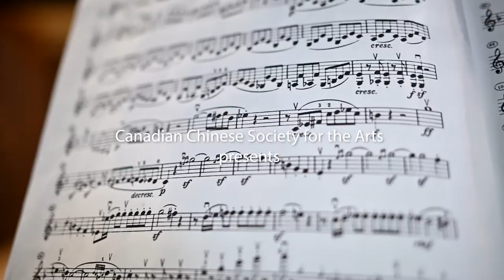East Meets West - Western and Chinese Classical Favourites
A Special Digital Presentation

Featuring:
Angel Wang, Violin
Corey Gemmell, Violin
Claudio Vena, Viola + Accordion

“Por Una Cabeza”, Carlos Gardel (music) and Alfredo La Pera (lyrics)
Argentinian actor, singer, songwriter and composer, Carlos Gardel, was a tango legend who achieved super star status in his lifetime. Of his hundreds of these mini masterpieces “Por una Cabeza” is perhaps the most popular in North America currently having been featured in several films, most notably “Scent of a Woman”, “Schindler’s List” and “True Lies”. Since its release in 1935 it has been a favourite of ballroom dancers everywhere. The title is a literal translation of the horse racing term “By a Head”.

“Humming Chorus”, from Madama Butterly, G. Puccini
Madama Butterly, one of the most beloved operas of all time, is based on a play by David Belasco which Puccini saw in 1904. Although the play was in English and he didn’t understand a word he did grasp, and was moved to tears by, the plot. It is the story of a 15 year old geisha who enters into a marriage contract with an American naval officer who abandons her. Pure of heart, she waits for his return for several years. One day his ship appears in the harbour. The humming chorus (“Coro a boca chiusa”) is actually hummed offstage while Butterfly keeps vigil throughout the night awaiting his arrival.

“Dance of the Yao People”, Liu Tieshan, Mao Yuan
Drawing on the folk song traditions of the Chinese Yao people, Liu Tieshan composed “Long Drum Dance of the Yao People” in 1951. In 1952 Mao Yuan created an orchestral arrangement of this work. One of the most famous Chinese compositions of the 20th century it was originally composed for western instruments, but is now more often played on traditional Chinese instruments, for solo guzheng, for example. Arrangements of the song have featured prominently in both China and the American pop music culture. The opening notes of “When You Believe”, recorded by Witney Houston and Mariah Carey, are based on this work.

“Galloping Horses”, Chen Yaoxing
This work, composed in 1976, was inspired by Inner Mongolia, horses and soldiers on horseback running through the forest. It was originally written for erhu, a 2 stringed, bowed, instrument played in a vertical position. It has been arranged for violin in this version which clearly imitates the sound of the racing horses.

“The Red of Star”, Fu Geng Chen
This song was featured in a Chinese film by the same name. Set against the background of the War II Japanese invasion of the small villages of north eastern China in 1939, It is a poignant story of a young village boy who later becomes a soldier to protect his people. This film was produced, during the nascent days of that industry in China, has attained legendary status.

“Intermezzo”, from Cavallaria Rusticana, P. Mascagni
An intermezzo is often an orchestral work performed between acts of an opera (‘entr’acte’ or, literally, ‘in the middle’). But “Cavallaria Rusticana” is a one act opera composed as a submission to a competition for one act operas. It premiered in Rome in 1890, won the first prize, and was an instant and resounding success. It remains in the standard repertory of every major opera company world wide, often performed as part of a double bill (Cav and Pag) with “I Pagliacci”, by R. Leoncavallo. The intermezzo is played at a point in the plot when the stage is empty, thereby focusing attention on the music. It has also become famous as a solo, much loved concert gem. The melody was also used by Mascagni in an arrangement of “Ave Maria”.

filmed at
Trinity-St. Paul's United Church and Centre for Faith, Justice and the Arts, Toronto, Canada

Registered Canadian Charity: 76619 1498 RR0001